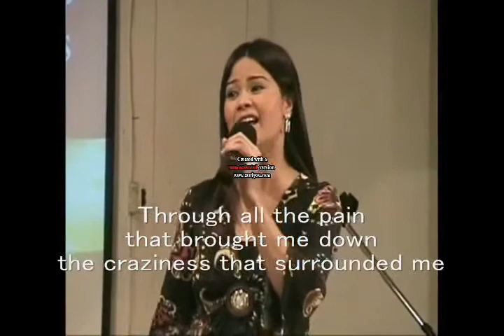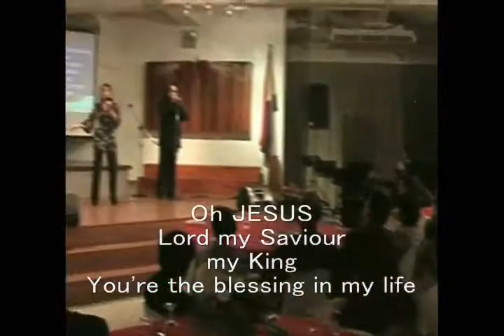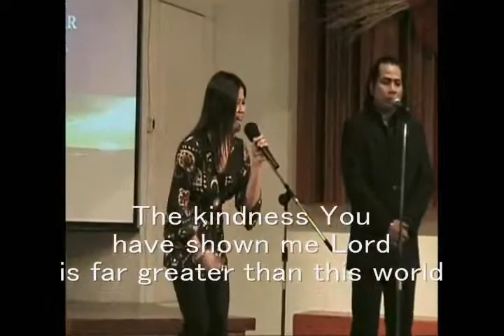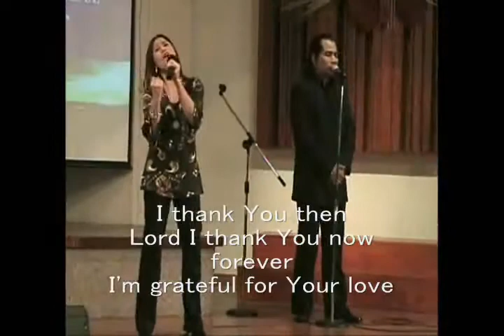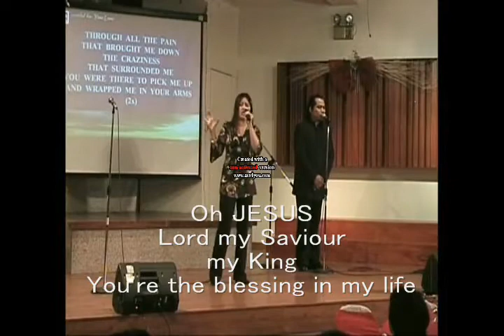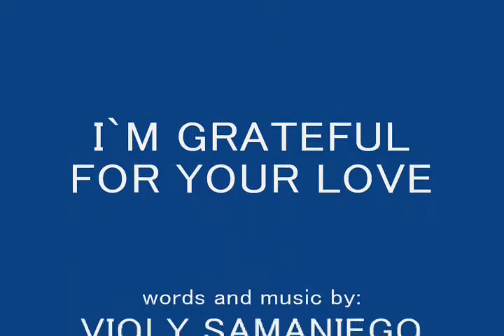I'M GRATEFUL FOR YOUR LOVE by Vi Smith